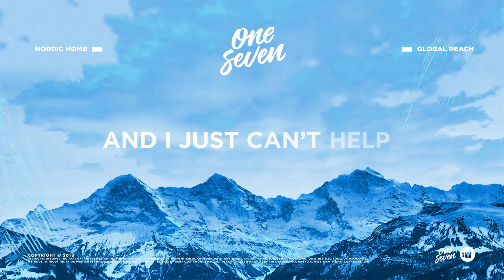Jonasu & Jantine - Thinkin Bout You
Having had success as a writer and producer with songs like ‘Sam Feldt - Post Malone’ and ‘Weiss - Feel My Needs’, Jonasu is teaming up with the award winning, platinum selling songwriter, vocalist & producer Jantine, who’s had releases with artists such as Skrillex, Alison Wonderland, NCT 127 & F(x).

Their new single 'Thinkin Bout You' is about being infatuated with someone, when common sense is failing you. We’ve all been in this situation, when all you want to do is text someone and wait for their reply. Then when their name appears on your screen your heart starts racing, your hands start sweating and you feel disgustingly happy.